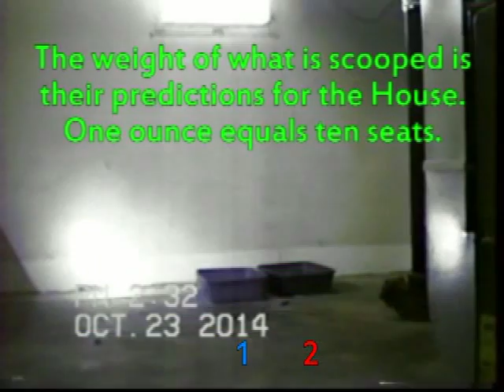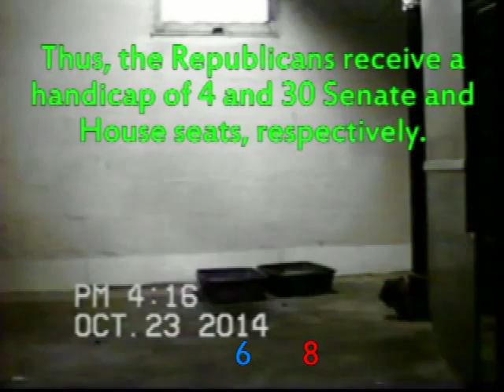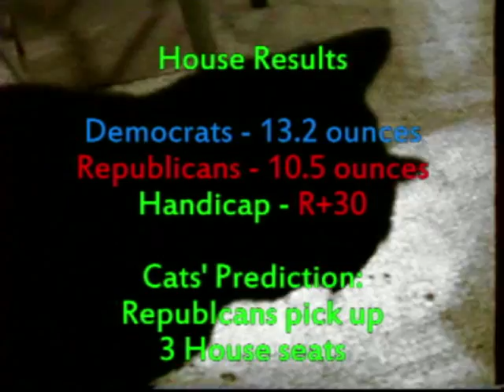Litter Box Ballot Box 2014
My three cats Oscar, Bogey, and Zoe predict their third election, the upcoming 2014 midterm. This time, they also predict governorships! Aren't they the cutest little kitties? Music is King Cotton by the American march composer John Philip Sousa (1895).